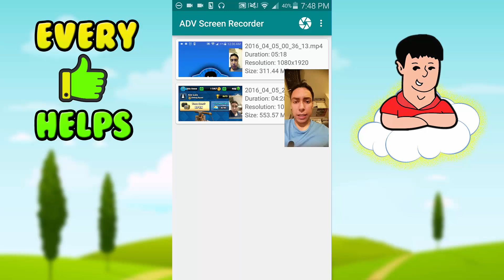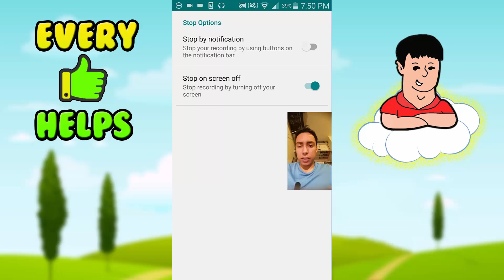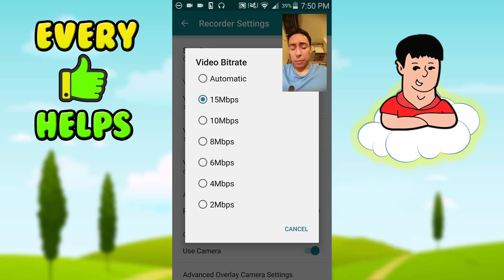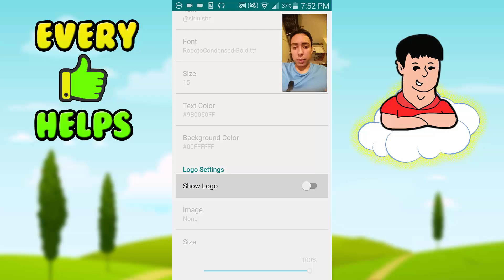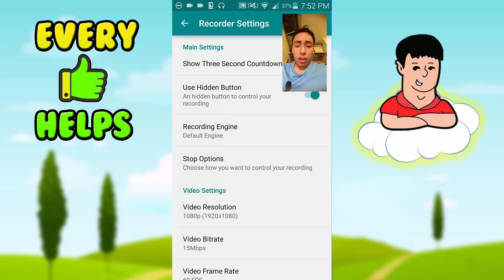Best Settings And App to Record Games on your Android Device (Screen Recorder)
Best Settings And App to Record Games on your Android Device (Screen Recorder) Sir Luis Here with the best App and Settings to record games on your Android Device. The Screen recorder I use in this video is adv screen recorder which in my opinion has one of the lowest tap noise's compared to other screen recorders. I basically show you the best settings to have to give you the best quality on your Android Device of course it depends on your device.

I hope you guys enjoy if yes then like and subscribe I always upload daily I make videos because I love making vids despite having a busy college life and not the best PC Thanks for Watching (:

Support by :)

✔Myspace: LOL  XD

Thank you for your support I focus on helping the community and your support helps me through tough times.